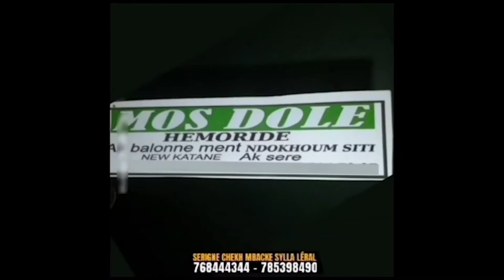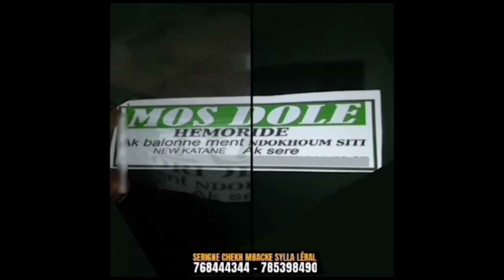Combat reporté avec Fils de Balla, General Malika s'explique......